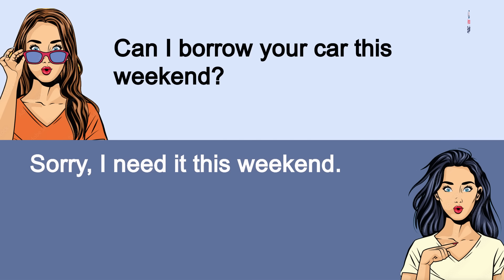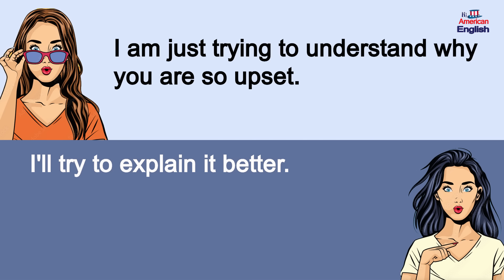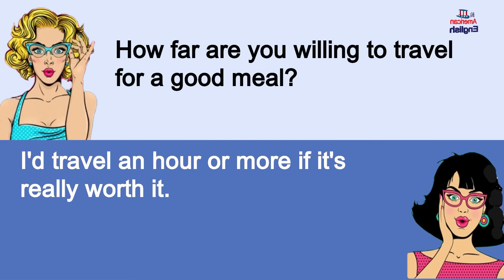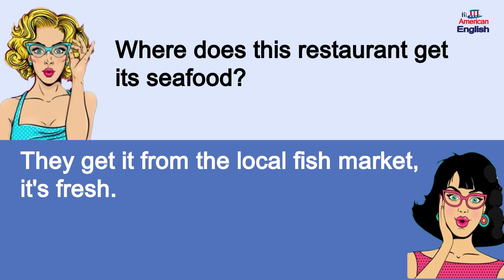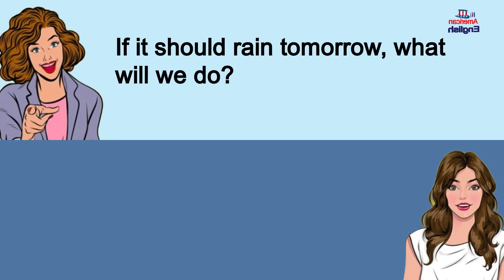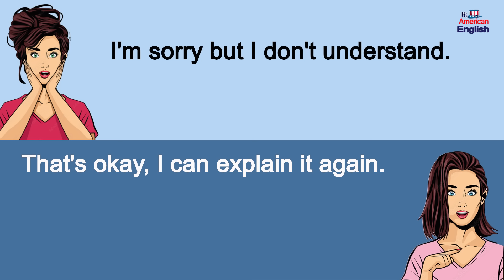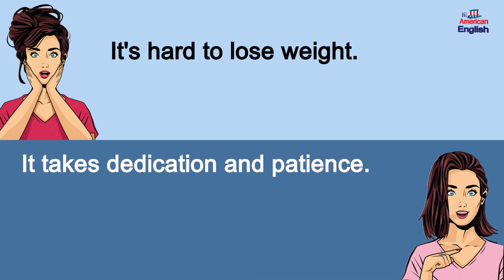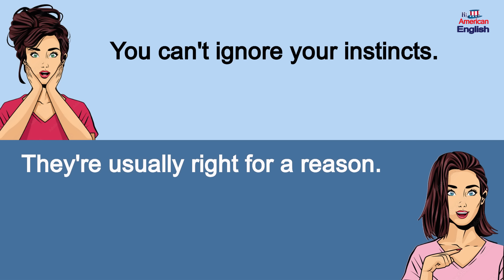200 Daily English Conversations | Daily Life English Conversation | Learn English